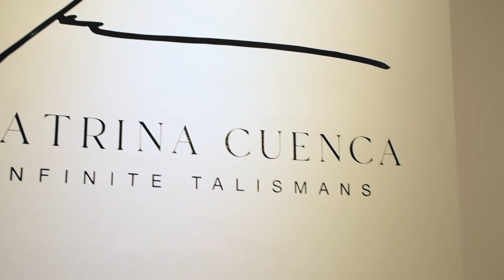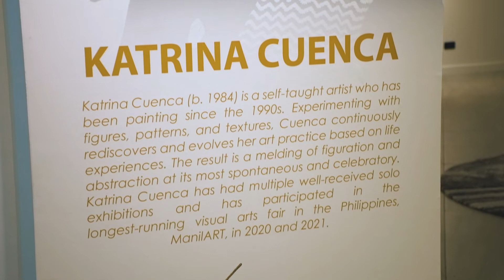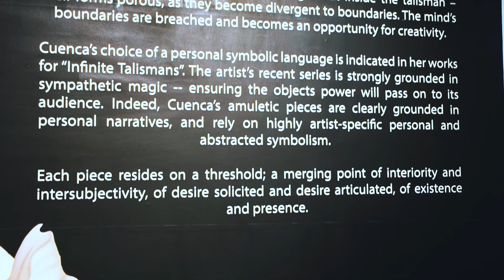Katrina Cuenca: Infinite Talismans